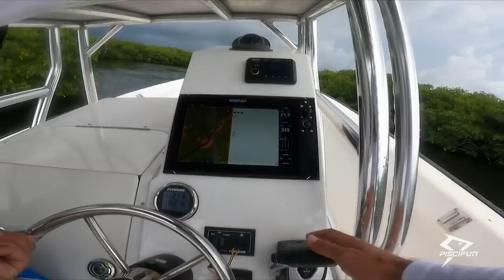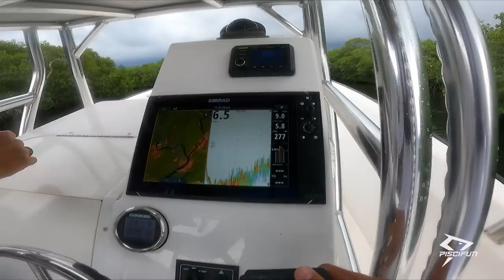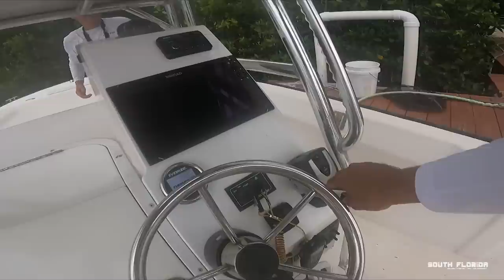Look at this lightning! Fishing off Key Largo | Catch and Cook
Summer time fishing in Florida usually means 2 things. 1 - you're going to catch fish (catch and cook) 2 - you're probably going to get stuck in lightning fishing off key largo

Dan from Florida Fishing Couple and I head offshore in my boat to do some fishing off key largo. We will be trolling for wahoo, mahi, tuna and kingfish and vertical jigging for mutton snapper, grouper and amberjack

Heiko Winkler
100100 Overseas Hwy
PO 370697

There always seems to be a lightning storm around when Dan and I are fishing off key largo. It's common to get stuck in a storm while fishing in key largo and the Florida Keys. But we'll do just about anything to film a catch and cook episode